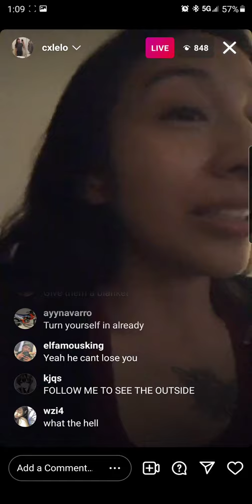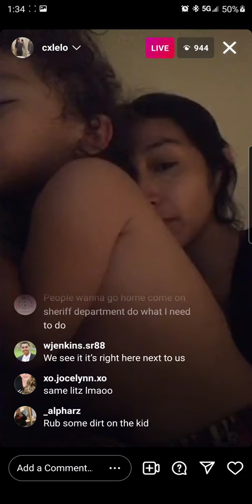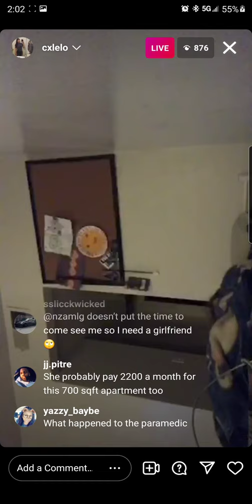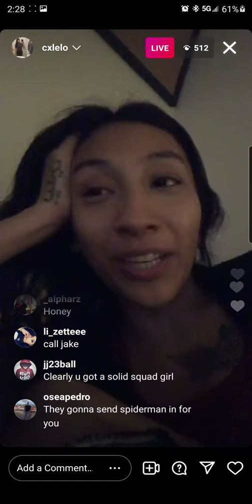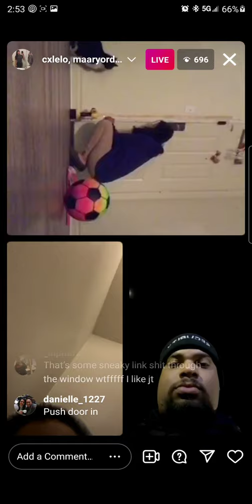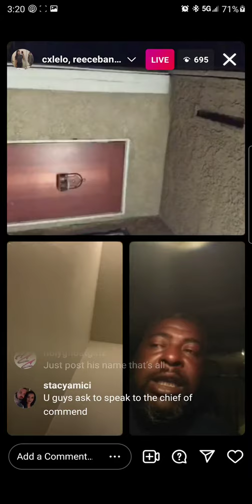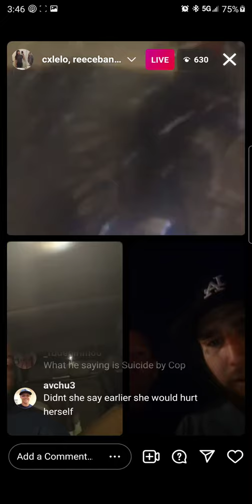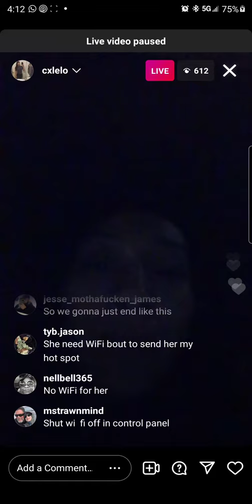cxlelo (Consuelo Hernandez) Instagram Live. Palmdale, California.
Consuelo apparently kidnapped her own child (Cain) from DCFS during her visit. This is her Instagram Live.